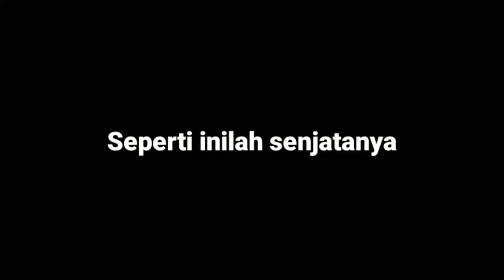BOCORAN ADVANCE SERVER TERBARU!! - Disimak dulu yuk | Christo XD